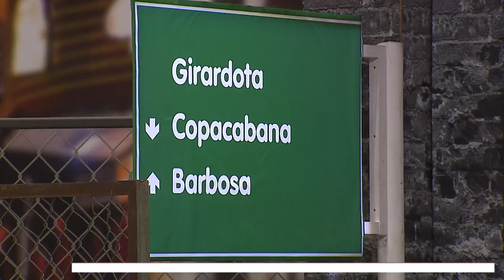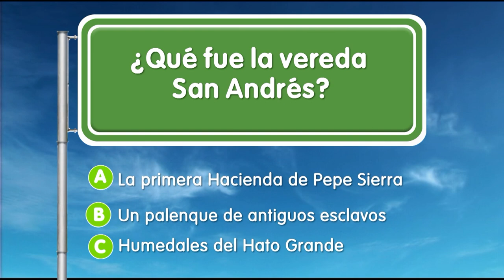Girardota [EPM va, Camino al Barrio] - Programas Telemedellín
Girardota EPM ServiciosPúblicos 🔴 Estamos ((al aire)) con EPMVaCaminoAlBarrio desde Girardota.